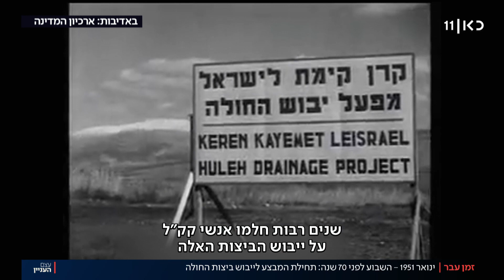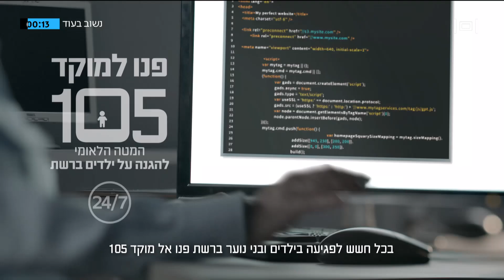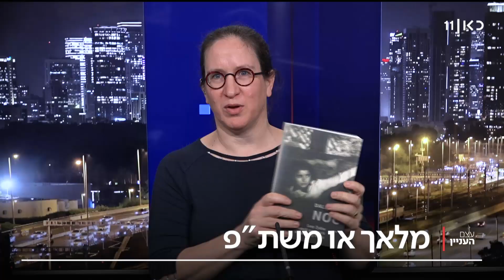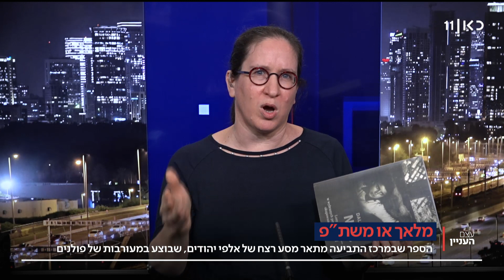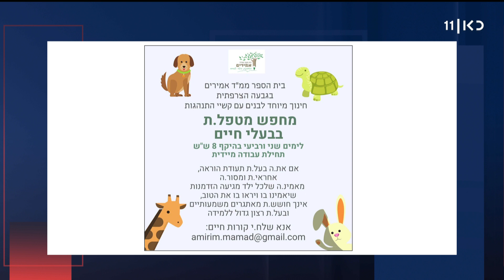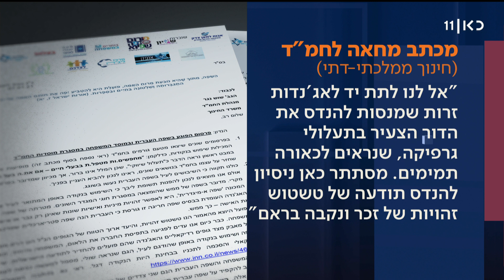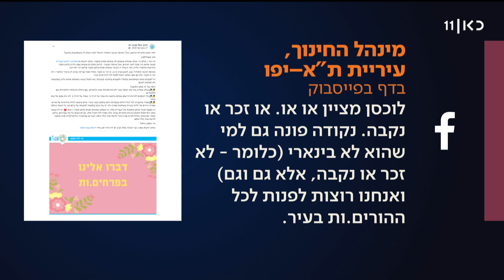האם חופש הביטוי בבתיה"ס צריך לכלול תכנים של "בצלם"? | עצם העניין 18.01.21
כאן חדשות | קלמן ליבסקינד בתוכנית ראיונות יומית. על הפרק: הדילמות והעימותים שמובילים את סדר היום החדשותי